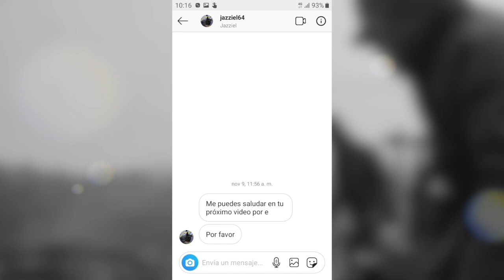El Faro: La Amas o la Odias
Sigue a los creadores de mis Avatar:
Max: